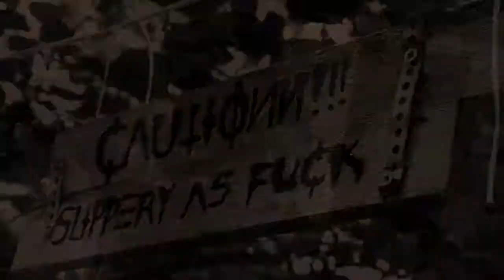Nameless Day Ritual @ MetalDays 2016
It was such a pleasure to be part of this great festival!
Here's a little piece of our MetalDays 2016 experience.

Music and lyrics: Nameless Day Ritual
Song: "Far Out"
Album: "Birth", released on February 19th 2016 through SAOL
Digital distribution: Believe Digital

... and on every other digital platform.